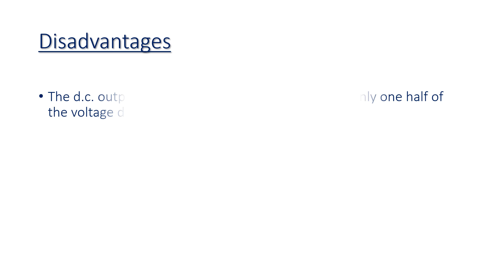Full Wave Rectifier